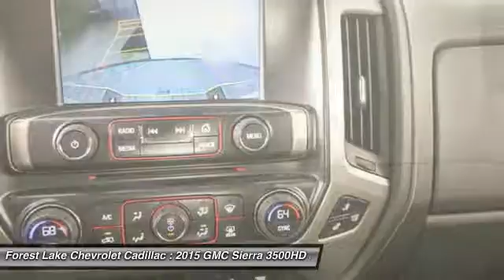2015 GMC Sierra 3500HD Denali Forest Lake MN PB8741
2015 GMC Sierra 3500HD Denali

CARFAX One-Owner. Lifetime Warranty Included!, Certified by Carfax - No Accidents!, -Sunroof-, -Touch Screen radio with Hard Drive-, -Navigation-, Leather Upholstery on all Seating Surfaces, Great Looking and Wears Well!, 68000 MSRP, 18 Chromed Aluminum Wheels, Exterior Parking Camera Rear, Power Sunroof. Odometer is 10728 miles below market average!brbrAwards:br  * 2015 KBB.com Brand Image Awards